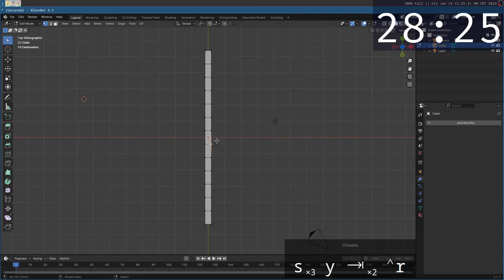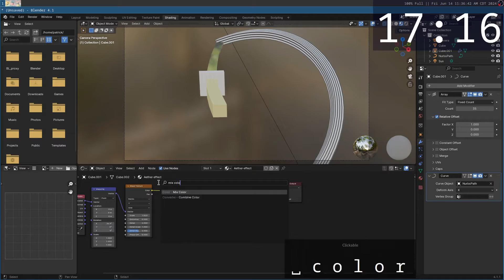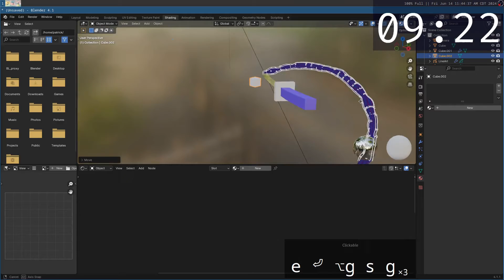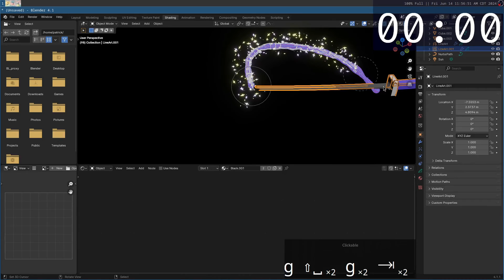Crafting a demon slayer slash effect in 30 Minutes | Blender Speed Modeling.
A 30 minute speed modeling video where I model a demon slayer style slash effect in Blender. (Day 27/??)

I didn't mention in the video, but my inspiration for this was "aether" which made me go with a space effect. Also, even though it was a mistake, I actually really enjoyed making this video because it required very little extra time to make and, I believe, led to a higher quality video. It's a trade off because it loses a bit of its educational value, but the point of my series is to showcase my renders and my process, not necessarily to *teach* it. Anyways, if you read this far leave a comment :)

Setup
CPU: Intel i7-10870H
GPU: NVIDIA GeForce RTX 3060 Mobile
OS: Arch Linux
Software: Blender latest version

Series Explanation
In 30 minutes I am given an idea, find reference, model an item, texture the item, light the item, and place it on a background. This sometimes involves rigging the item, a particle system, a physics simulation I do all of this with the goal of creating an appealing 3d render within 30 minutes. I started this as a 100 day speed modeling challenge where I intend to make a video of day 25, day 50, day 75, and day 100 reviewing all of my models, what I learned, and what I improved on in making the render. I have designed the challenge to include household objects and VFX style items because I'm trying to improve on this. I don't use ZBrush, Maya, Fusion360, or any other 3d Modeling program; I do all of my modeling, texturing, and even video editing in Blender.